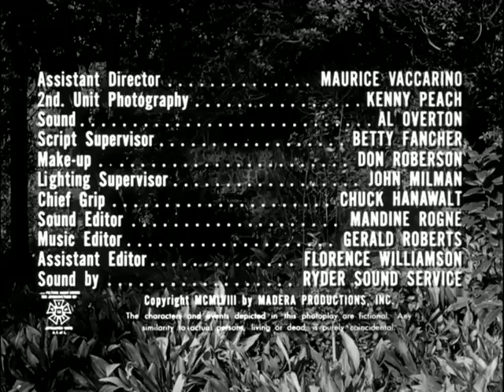The Screaming Skull (1958)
Over a scene of an opening coffin, a narrator explains that the film's climax is so terrifying that it may kill the viewer, while reassuring the audience that should they die of fright they will receive a free burial service. Inside the coffin is a card that reads "Reserved for You."

Newlyweds Jenni (Peggy Webber) and Eric (John Hudson) arrive at Eric's palatial country home in a gull-wing Mercedes-Benz 300 SL. It is revealed that Jenni is Eric's second wife. His first wife, Marion, died when she accidentally slipped and hit her head on the edge of a decorative pond on the estate, drowning in the pond. At the home they meet Eric's friends, the Reverend Snow (Russ Conway) and his wife (Tony Johnson), as well as Mickey (Alex Nicol), the mentally disabled gardener. Eric privately mentions to the Snows that Jenni spent time in an asylum following the sudden death of both her parents, who were also drowned, and Mrs. Snow reveals that Jenni is very wealthy.

Jenni is disturbed both by Mickey's belief that Marion's ghost wanders the estate and by Marion's self-portrait inside the house, which Jenni believes resembles her mother. When she begins to hear unexplained screaming noises and see skulls around her house, she believes that Marion is haunting her. Though Eric speculates to Jenni that Mickey, who was a childhood friend of Marion and thus dislikes Jenni, may be behind the trickery, Jenni worries that she is going insane. Eric suggests to remove Marion's self-portrait from the home. Eric and Jenni take the painting outside and burn it, later uncovering a skull from the ashes. Jenni panics at the sight of the skull, but Eric denies that the skull is there. As Jenni faints, Eric withdraws the skull and hides it, revealing that he has been gaslighting her all along.

Believing she has finally lost her sanity, Jenni resolves to be committed. She tells Eric that the entire property will be meticulously searched for the skull as a last resort. Mickey secretly steals the skull and brings it to Snow before Eric can retrieve it. That night, Eric prepares to murder Jenni and stage it as a suicide. Jenni sees Marion's ghost in Mickey's greenhouse and flees back to the house, where Eric begins throttling her. The ghost appears and chases Eric outside, corners, and attacks him, drowning him in the decorative pond.

After Jenni regains consciousness, the Snows arrive. Mrs. Snow comforts a hysterical Jenni and the Reverend discovers Eric's body in the pond. Some undisclosed time later, Jenni and the Snows depart from the house. Reverend Snow declares whether or not Marion's death was an accident will remain a mystery.

The film ends with Mickey drinking from the pond and saying, "They've left. Rest in peace." A vision of a woman's face appears in the pond.

A 1958 independently made American black-and-white horror film, produced by John Kneubuhl and marked Alex Nicoll's,  an actor who had roles on Broadway productions and often played supporting characters, directorial debut. He decided to try directing because he felt that he was not acting in the roles which he wanted. The film was distributed by American International Pictures as a double feature in different markets with either "Earth vs. the Spider", or "Terror from the Year 5000."

The film is based on a horror story written by Francis Marion Crawford, which itself drew its inspiration from folklore surrounding the so-called screaming skull that was kept on display at Bettiscombe Manor in Dorset, England. The skull is said to have belonged to a black slave who was refused a burial in his native country following his death, and there were strange occurrences and unexplainable shrieking noises that came from the wooden box in which the skull was kept.

In order to get Webber interested in starring in the film, Nicol told her that he was planning to do a remake of the Alfred Hitchcock film Rebecca and brought a copy of the screenplay to her house.

The film's cinematographer was Floyd Crosby, who had previously won an Academy Award for his work on Tabu.

The film was shot over a period of six weeks at the Huntington Hartford Estate on a small budget.[13] The film did not have a large crew. During filming, Webber discovered she was pregnant, and so several scenes had to be re-written, including one where she was meant to fall down a staircase.

The Screaming Skull's opening disclaimer that a free burial would be provided to anybody who died of fright while watching the film was inspired by a gimmick that had been used by William Castle in his film, "Macabre" (1958), in which he offered every viewer who bought a ticket life insurance in case they died watching the film. Unlike Castle, Nicol did not actually contact an insurance company